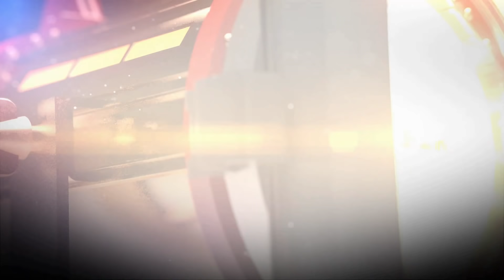Наиль & Судана. 1 ЧАСТЬ.